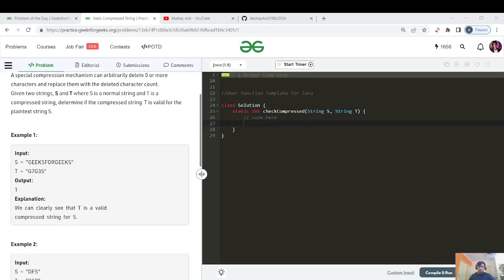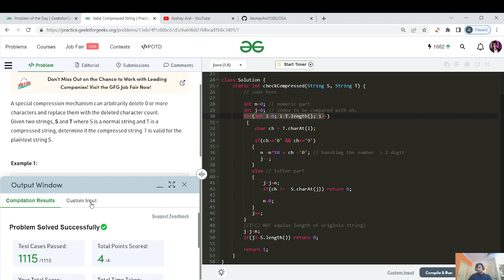DAY 127 Valid Compressed String | C++ | JAVA | GFG POTD 25 Feb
For C++ users :
For a better experience, watch the video at 1.25 or 1.5x.

Methods And Algo Used
1. O(n), O(1) - Strings

My Insta Acc (specifically made for all of you for any doubts and guidance)

AKSHAY SDE SHEET - I'll keep adding as soon as I finish teaching

Hello, I am Akshay.
I am a Software Engineer at @Brillio.  I have made this channel to help all ready to learn, grow, and do something big in Tech. I create content on Data Structures and Algorithms, to fine-tune the problem-solving skills that will help students and software engineers.